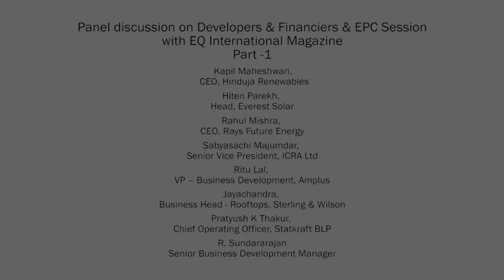Part 1/3 - Developers, Financiers & EPC Session at EQ Suryacon Bangalore 2017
Developers, Financiers & EPC Session at EQ Suryacon Bangalore 2017, ITC Windsor
Panellists -

1. Ritu Lal, VP – Business Development, Amplus
2. Vineet Mittal, Director, Navitaas Solar
3. Pratyush K Thakur, Chief Operating Officer, Statkraft BLP
4. Rahul Mishra, CEO, Rays Future Energy
5. Jayachandra, Business Head - Rooftops, Sterling & Wilson
6. Sabyasachi Majumdar, Senior Vice President, ICRA Ltd
7. Hiten Parekh, Head, Everest Solar
8. Alipt Sharma, Principal, GEF Advisors India
9. Kapil Maheshwari, CEO, Hinduja Renewables